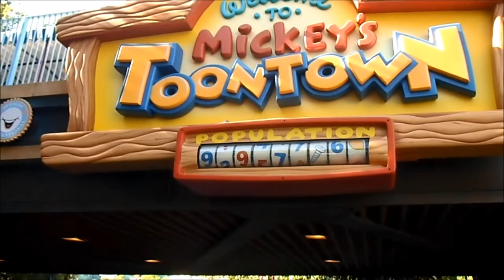Disneyland part 16 Storybook land, Toontown and Paradise Pier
I had a ride on the Storybook land boat with a pretty cool captain, then headed over to Toontown to ride Roger Rabbit with unfortunate luck and then headed back to Paradise Pier